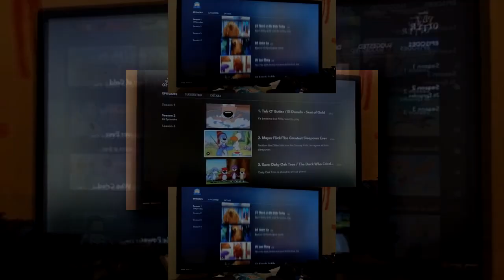(RQ) (YTPMV) Bear in the Big Blue House and PB&J Otter Finally Came to Disney+ Today Scan Scan